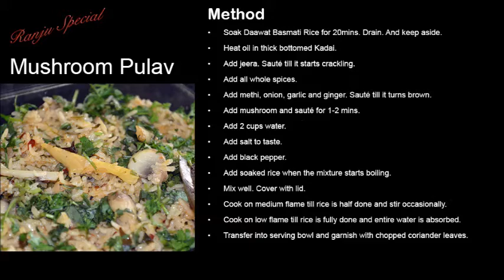Mushroom Pulav (Kumbh Pulav)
Mushroom Pulav is a popular Indian Rice Recipe. Its not only tasty but healthy also. It contains healthy mushrooms and is a wholesome meal also.